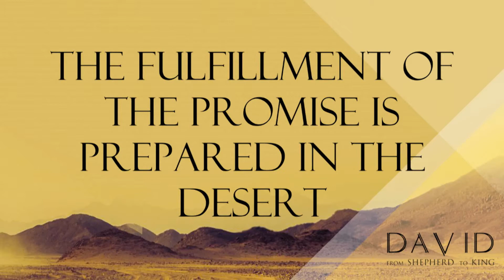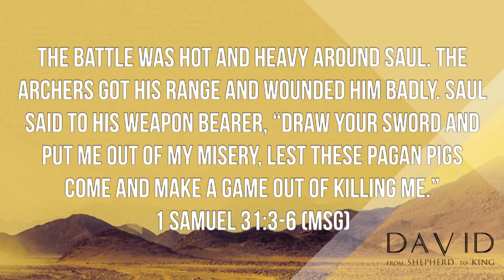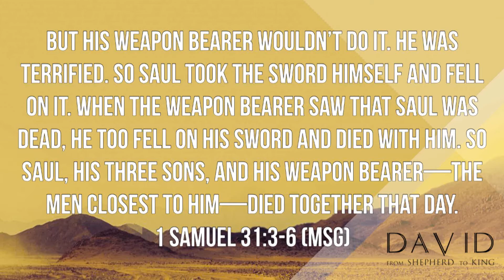David: The Desert of Development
We all go through dry seasons in our lives. In the midst of those, God wants to develop us and prepare us for what he has in store for us. This week Pastor Chuck shows us how fulfillment of promise is prepared in the Desert.